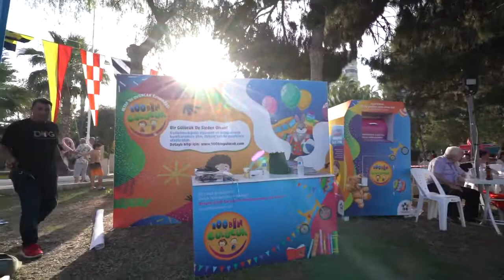Mersin Büyükşehir Kent Orkestrası Mezitli Denizciler Kampı’nda ‘Yaza Merhaba’ Konseri Verdi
Mersin Büyükşehir Belediyesi Kültür ve Sosyal İşler Dairesi bünyesinde faaliyet yürüten Kent Orkestrası kenti ezgilerle dolduruyor. Yaz mevsiminin gelmesiyle birçok noktada ‘Yaza Merhaba’ konserleri veren Kent Orkestrası, bu kez de Mezitli ilçesinde vatandaşlarla buluştu.

Denizciler Kampı’nda stantlar da kuruldu

Büyükşehir Belediyesi Kadın ve Aile Hizmetleri Dairesi koordinesinde kurulan kadın üretici stantları da etkinlikte yerini aldı. Mezitli ilçesi Denizciler Kampı’nda gerçekleştirilen ve 2 gün süren etkinlikte kadınlar çeşitli el emeği ürünlerini sergileyerek satış yaptı. Bölgedeki vatandaşlar da hem stantları gezdi hem de Kent Orkestrası’nın birbirinden güzel ve hareketli parçalarına eşlik etti.

“Bu tesislerde böyle bir etkinlik yapılmamıştı”

Etkinliğe katılan vatandaşlardan emekli astsubay Niyazi Yalçın, “Bu tesislerde böyle bir etkinlik yapılmamıştı. Ben çok güzel buldum. Özellikle müzik ve üretici hanımların stantları çok hoş. Onları çok beğendim. Belediyenin bu çalışmalarını zaten takip ediyorum sürekli” dedi. Büyükşehir’in Kent Orkestrası’nı çok beğendiğini ifade eden Yalçın, “Gayet güzel, sanırım herkesin buna ihtiyacı vardı” diye konuştu.

Hayat Mersin Vblog! Burada Sadece Mersin Var!
- Genel Mersin Kültür Sanat, Seyahat, Yemek yani Mersin ile ilgili merak ettiğiniz her şey Hayat Mersin Vblog youtube kanalında !!